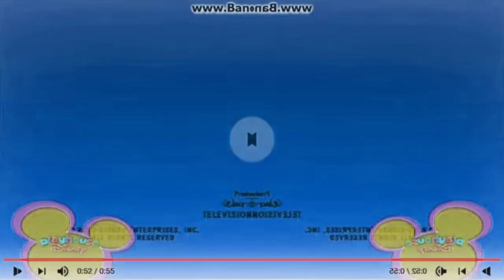Walt Disney TV Animation/Google Inc. (2017) Effects (Inspired By Nederland 1 1988 Leader Effects)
TV = Television.